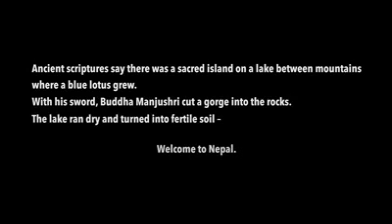Great Himalaya Trails Nepal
The Great Himalayan Trails